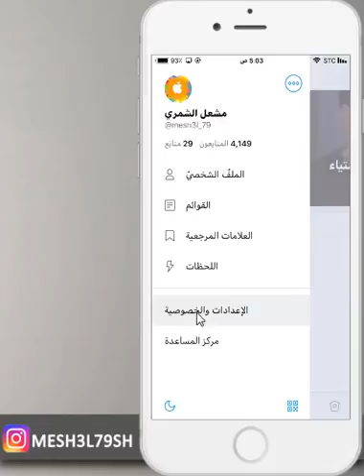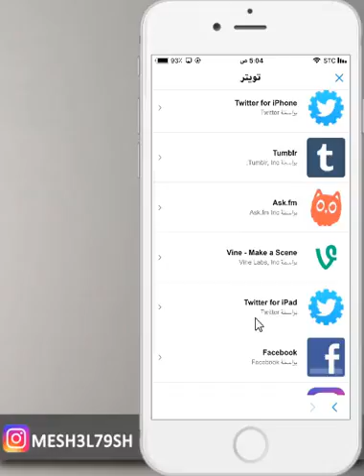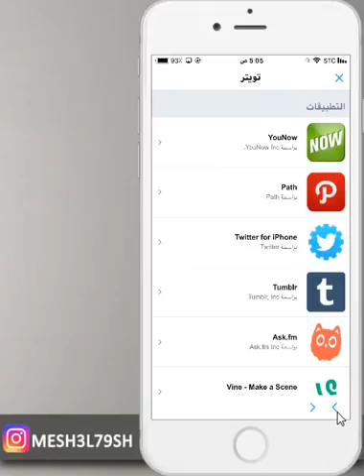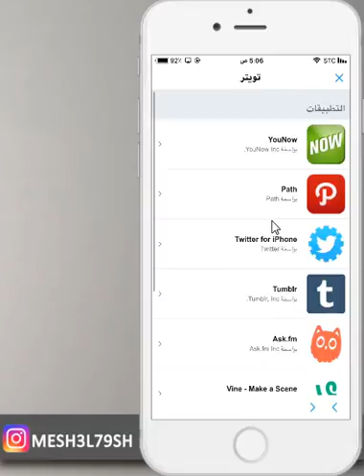تسجيل الخروج من تويتر من جميع الاجهزة بدون كمبيوتر وفك الربط بين تويتر والمواقع الاخرى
فك الربط بين تويتر والمواقع الاخرى بدون كمبيوتر
تسجيل الخروج من تويتر من جميع الاجهزة
فك الربط بين تويتر والفيسبوك
فك الربط بين تويتر والاسك مي
فك الربط بين تويتر وانستقرام
فك الربط بين تويتر واليو ناو
تسجيل الخروج من تويتر
تسجيل الخروج من جميع الاجهزه من تويتر
فك الربط بين الفيسبوك وتويتر
تويتر
فك الربط من تويتر
الخروج من تويتر

mesh3l_79

سكايب
MESHAL-79